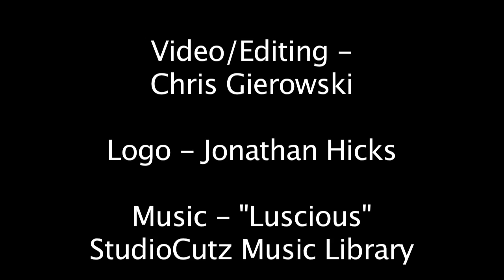Nuebert Painting Community Service Project 2013 - Lakewood Park Bandstand: More from our project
Neubert Painting Community Service Project 2013. More from our project.